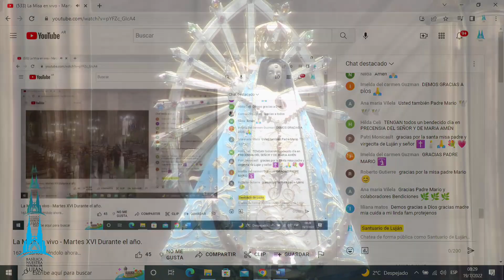19 Lunes XVI Durante el año